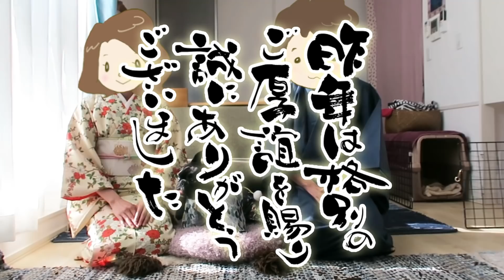2019お正月♪あけましておめでとうございます！今年もよろしくお願いします♡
こんにちは、フレンチブルドッグのココです。

2019年！
今年もどうぞよろしくお願いします♡♡♡

Tenkichiさんの「ショートコント」と
効果音ラボさんの効果音をお借りしました。